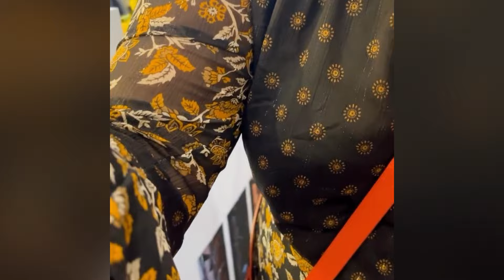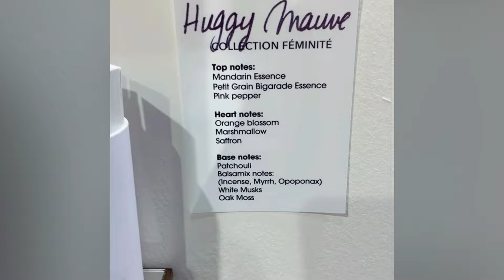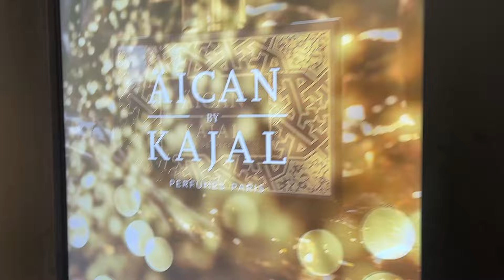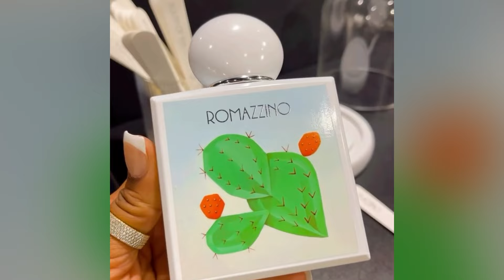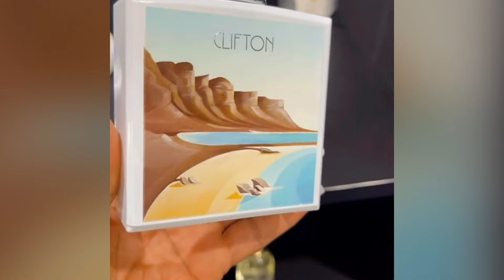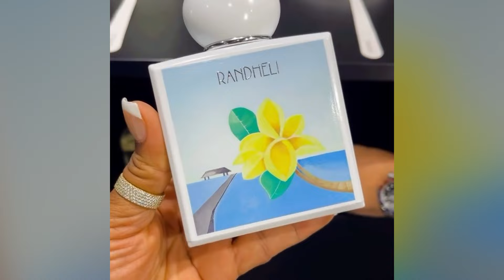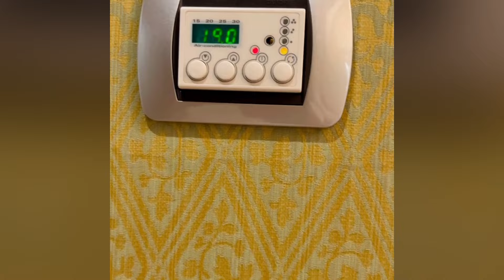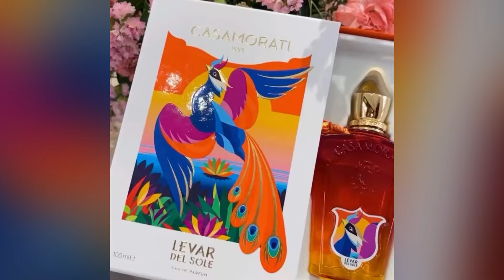My First ESXENCE VLOG Experience! Should I return? New Releases and Perfume Brands To Watch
Hey Everyone! Join me for some behind the scenes footage and new release at the largest perfume convention in the world. Will you be there 2025? WHO did I see?

THE EVENT

Esxence – The Art Perfumery Event has been the International Artistic Perfumery Event since 2009, it represents for professionals and enthusiasts the opportunity to meet the real protagonists of this fascinating world of fragrances, where history and tradition combine with innovation and research.

Insiders, exhibitors, retailers, buyers and distributors find in this high-level exhibition area the ideal place to increase their network and do business. On the other hand, visitors and the public can get in touch with realities that tell perfumed stories too often reserved for few, as well as being able to participate in lab experiences and workshops, which make the visit unforgettable.